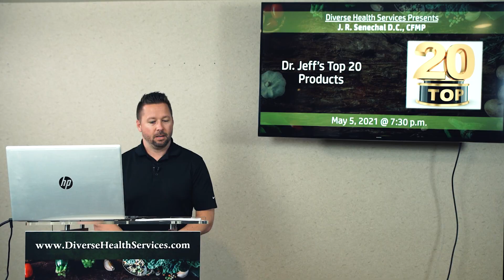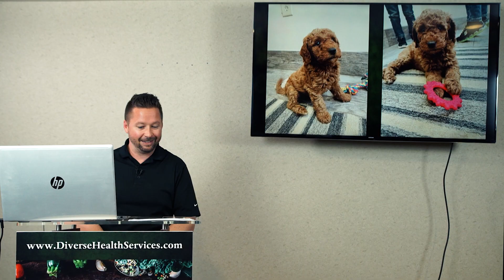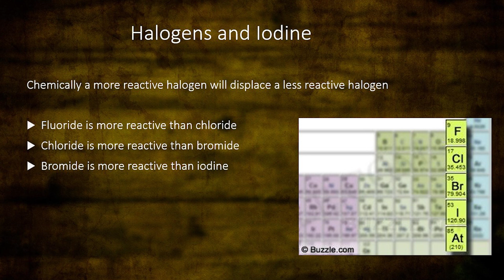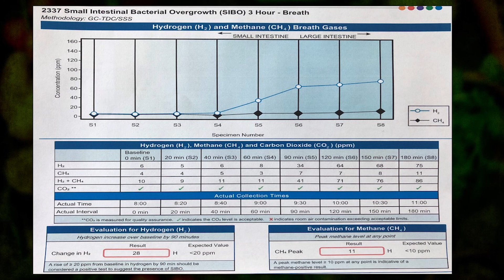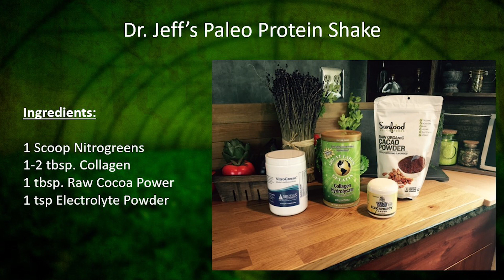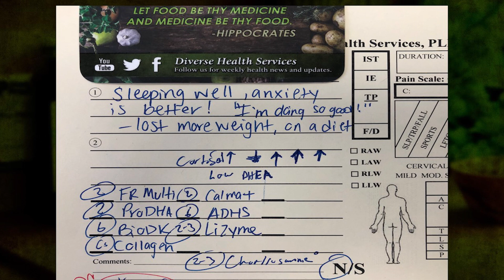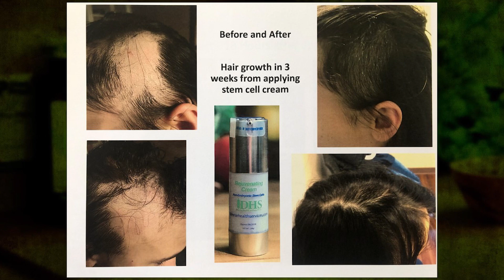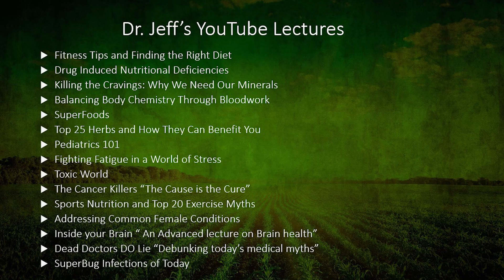Dr. Jeff's Top 20 Supplements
Everyone asks Dr. Jeff what are the best supplements, so he dedicated an entire lecutre outlining the 20 top supplements he recommends.

Support DHS by purchasing your supplements directly from us!